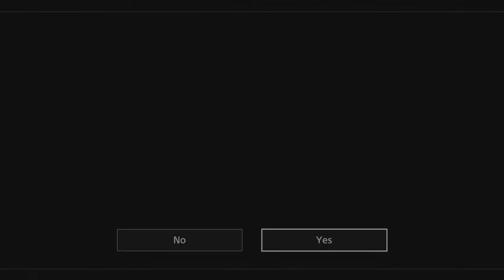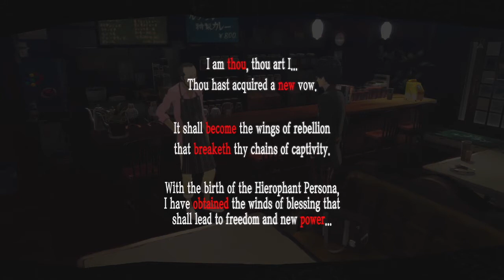THE CHAPEL'S JUDGEMENT | Let's Play Persona 5 (Blind) | Ep. 9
Persona 5 is the most recent entry to the fan favorite and critically acclaimed Persona game series.

If you watch this series, then expect to be spoiled on the plot of Persona 5. Because apparently that's an issue that needs to be addressed. You've been warned.

Probably